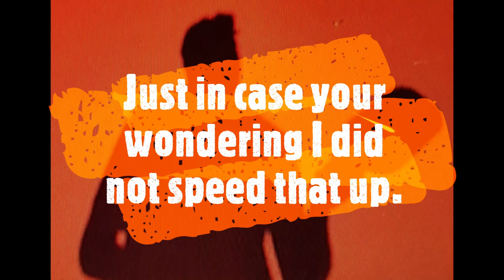POV Pickleball: Steve Wong & Sara Ash in Surprise Arizona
POV Pickleball let's you see what its like to go up against some 5.0+ pro's. Pickleball "Travler" plays at his home court in Surprise Arizona. Steve Wong "The People Pro" has won 6 national title's.